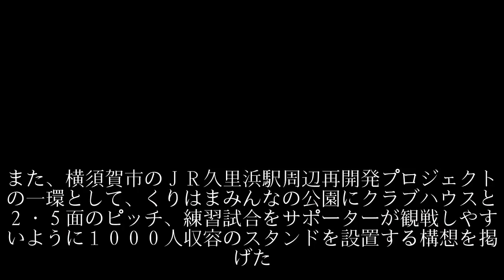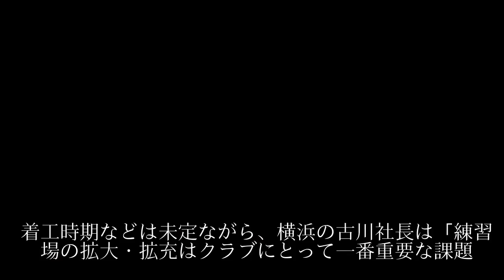横浜 横須賀に練習場設置へ！現練習拠点もピッチ増設発表